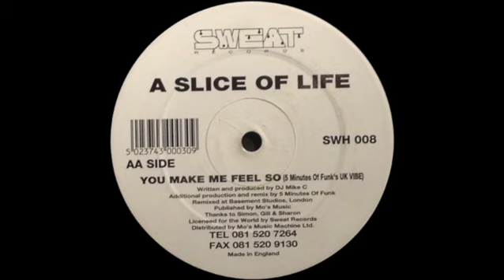A Slice Of Life - You Make Me Feel So (5 Minutes Of Funk's UK Vibe)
please message me if you want it to be removed.